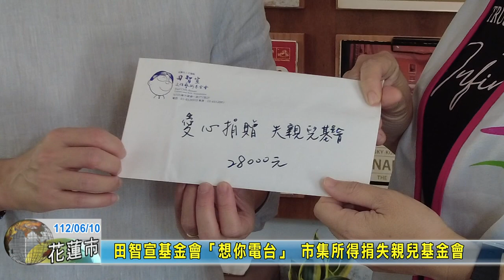20230610 08 田智宣基金會「想你電台」 市集所得捐失親兒基金會